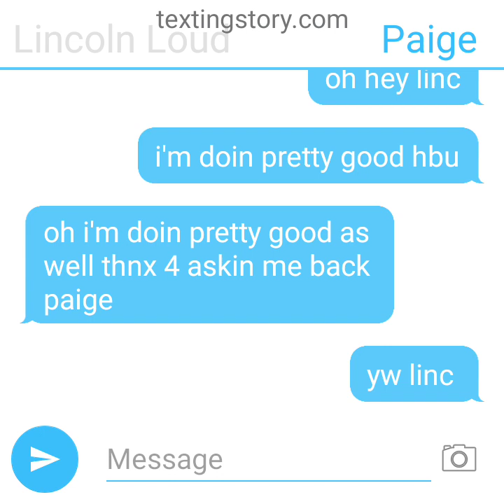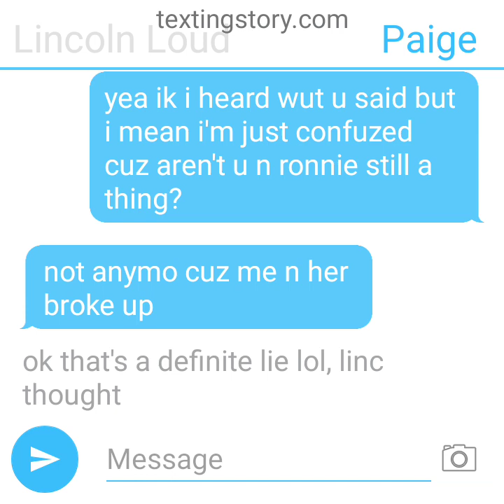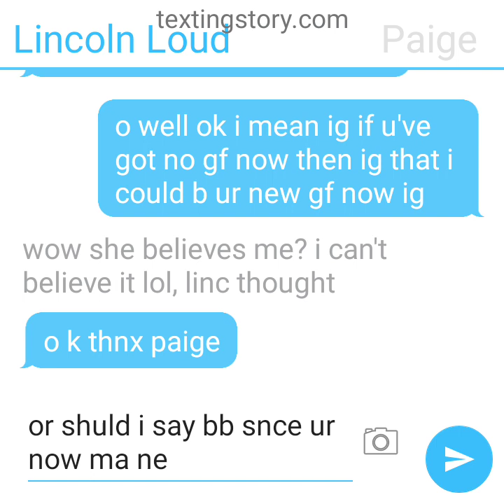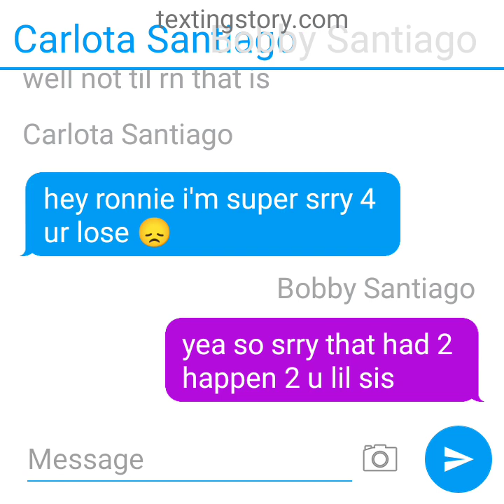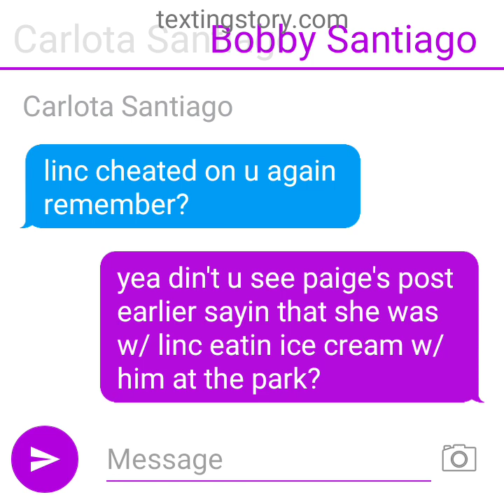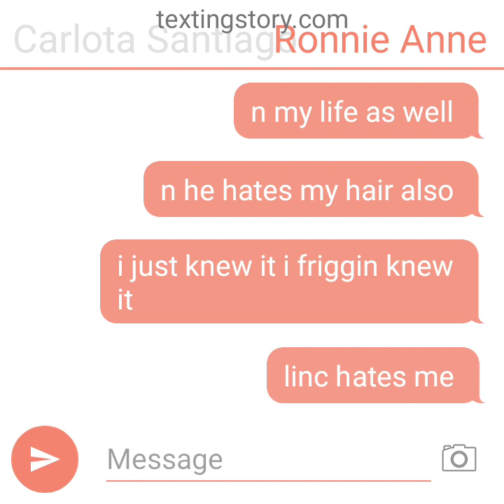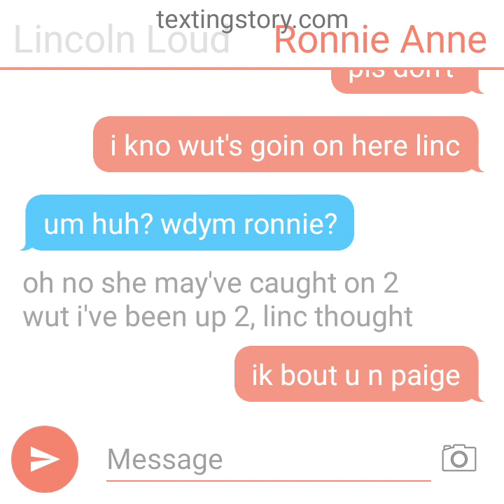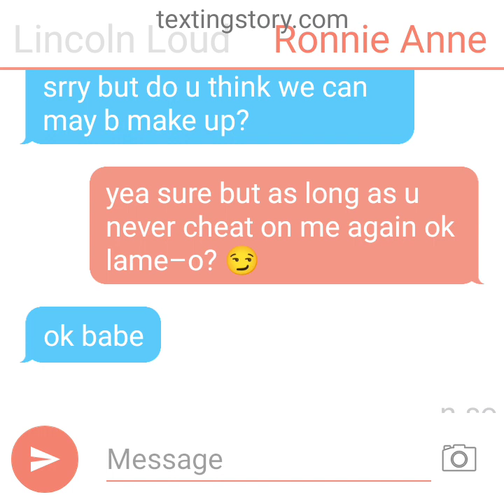loud house textin story | the cheaters # 1/5 | linc cheats on ronnie part 2/2 | by tokpcj&rdc